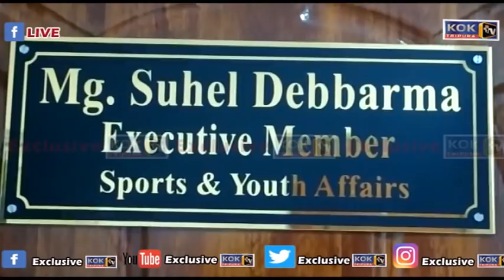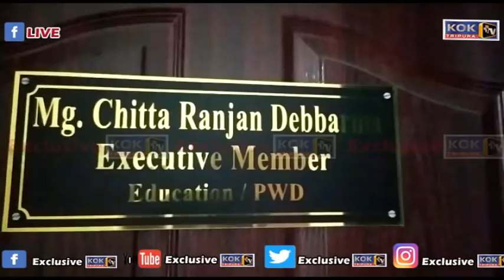RWNG, SAKHAM TEI THWNG BEDEK NI HAMKWRAI SANLAI ADC NI EM SON GBAI MALAIKHA TIPRASA SWRWNGNAI ROG.